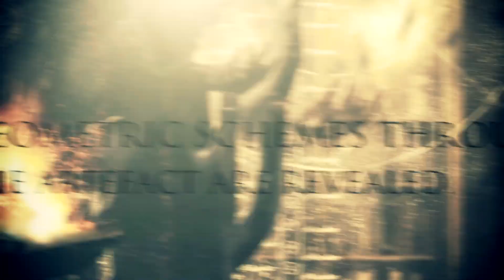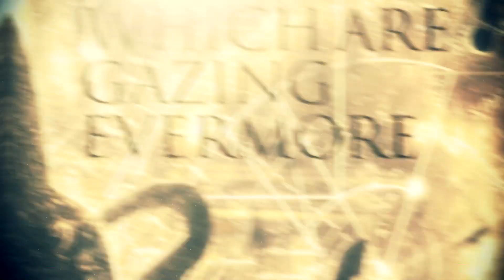Slave One - "The Antikythera Mechanism" (OFFICIAL LYRIC VIDEO)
Song from SLAVE ONE entitled "The Antikythera Mechanism", taken from their debut album, "Disclosed Dioptric Principles", to be released on March, 25th 2016 on Dolorem Records.